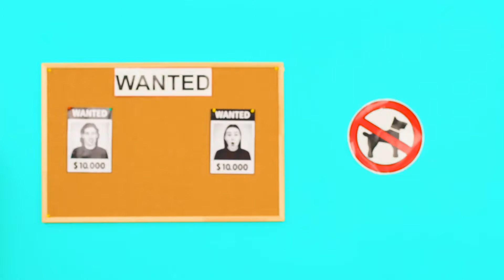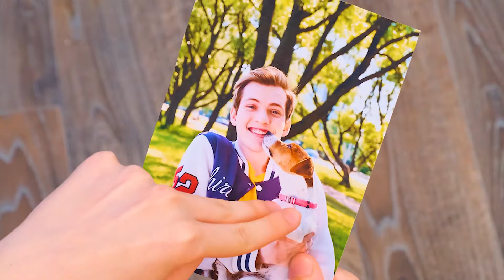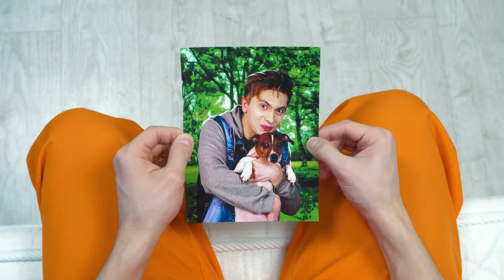Ways to Sneak Pets into Jail | Funny Pet Pranks by TeenChallenge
Meet the new challenge! Today we're going to show you new ways to bring your pets with you!